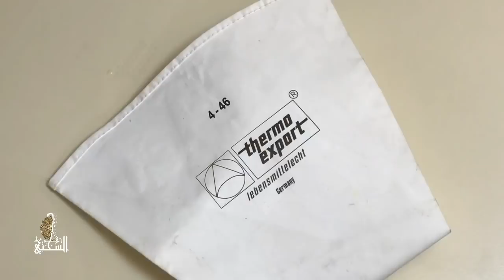بسكويت البرتقال المصري كيف تحافظوا عالبيتفور اوالبسكويت ما يفرش سر بسيط تابعوا الفيديو الوصفة ادمان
المقادير لعمل بسكويت البرتقال بالكيس

800غ طحين زيرو أبيض يعادل 5كوب ونصف
400غ زبدة باردة تعادل 2كوب
250غ سكر ناعم تعادل 1كوب وربع
4حبات بيض بدرجة حرارة الغرفة تعادل كل بيضة 50غ
1/2كوب عصير برتقال
1ملعقة طعام برش برتقال
1ملعقة شاي فانيليا
1/2ملعقة شاي بيكينغ باودر
رشة ملح لا تذكر

🔴 التفاصيل ⁉️ ضمن الفيديو بتمنالكم مشاهدة ممتعة 🌹
مشاركة المقطع ✔️
عيلتنا صارت اكثر من 1 Ⓜ️ مشترك للانضمام لتكبر اكثر ☺️

متابعة واعجاب لصفحة الفيس الفيديو كامل نزل لسهولة الحفظ اعملوا مشاركة ع صفحتكم الشخصية لإيجاده بسهولة وقت التطبيق